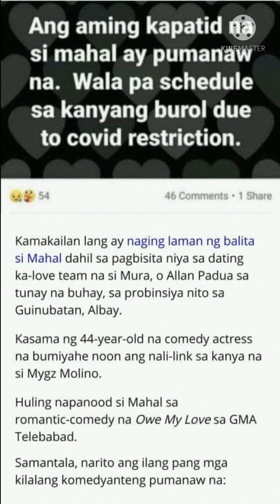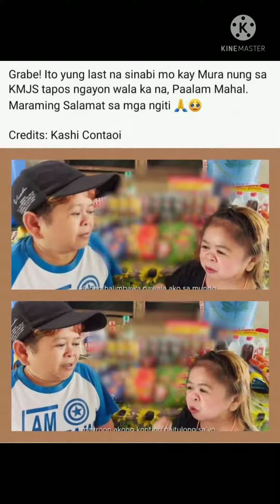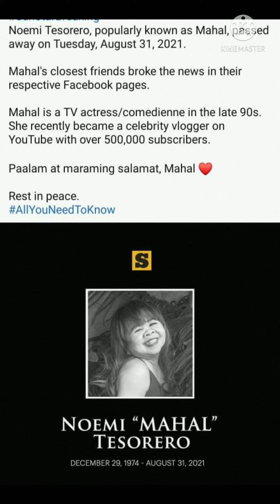Noeme (Mahal) Tesorero pumanaw na@ Danarey Rosas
Paalam Mahal Maraming Salamat sa alaala at saya